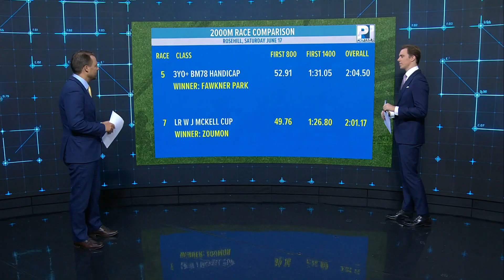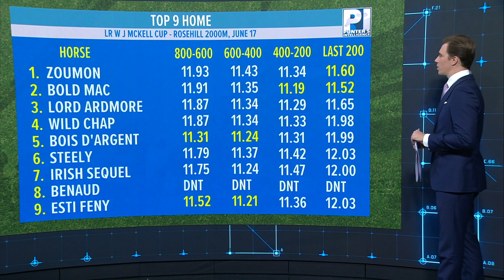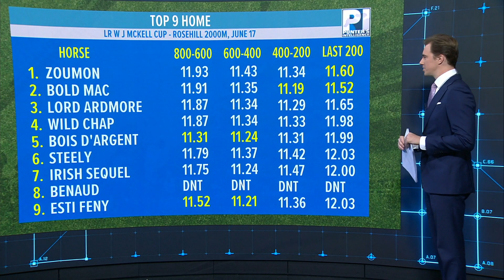Punters Intelligence | Saturday Salute | Zoumon | WJ McKell Cup